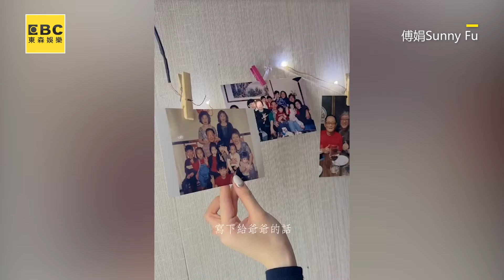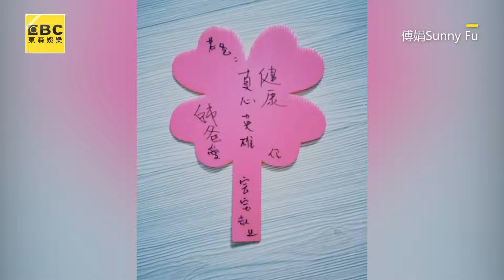歐陽3姊妹齊聚祝壽！妮妮黏95歲爺喊：陪曾孫長大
歐陽妮妮帶傅娟遊瑞士！孝心滿滿暖喊：讓媽看不同風景
影片來源：傅娟Sunny Fu